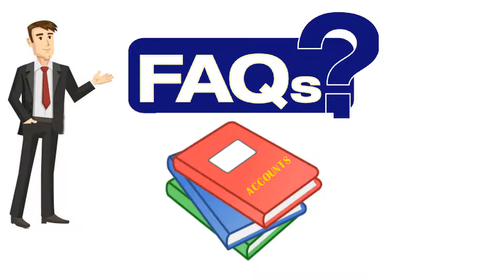PART-1 Books of Accounts kept at a place other than Registered office. Some FAQs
Books of accounts are required to be kept at the registered office of the company. But most of the times, mostly in the cases of private companies, books of accounts are kept at a place other than the registered office. This may invite legal consequences, penalties and inconvenience to the users of such books of accounts such as stakeholders, tax authorities etc. Here are some FAQs on how to maintain books of accounts at the proper location.

Connect